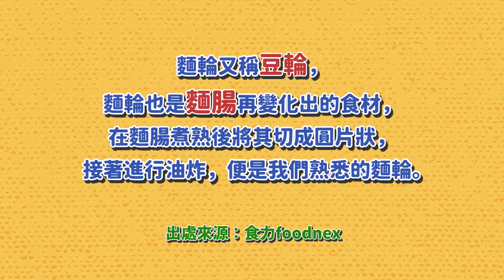【醬燒麵輪三層肉】阿嬤的私房料理簡單好上手！滷出最下飯的一道菜！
「麵輪每一口都爆汁！」
「『先炒三層肉再下滷汁食材』才能炒出最鹹香滋味！」
以前在老家真的很喜歡阿嬤做的這道菜，
有一種瘦是阿嬤覺得你瘦啊！
光這個三層肉跟麵輪就讓我胖了好多！

⛱簡單哥小知識⛱
麵輪又稱豆輪，麵輪也是麵腸再變化出的食材，在麵腸煮熟後將其切成圓片狀，接著進行油炸，便是我們熟悉的麵輪。
出處來源：食力foodnext

⚡️麵輪小前置：泡水至軟，要烹飪時需擠乾使用

（今日份量：6人份）

👉筍子（雲筍）200克
👉麵輪 70克
👉三層肉 450克
👉薑10克
👉辣椒15克
👉蒜頭20克
👉醬油 4大匙
👉醬油膏 6大匙
👉冰糖 30克
👉胡椒 1(1/4小匙)
👉水 800毫升
【裝飾食材】
👉香菜 5克

⚠️簡單哥小提醒⚠️
1大匙 = 1湯匙 = 15ml
1小匙 = 1茶匙 = 5ml

①先將三層肉煎至金黃
②加入冰糖炒至融化
③加入辣椒、蒜、薑炒至香氣出來下雲筍拌炒
④下醬油、醬油膏、拌炒後加白胡椒拌勻加麵輪
⑤加水大火煮滾後轉小火煮三十至四十分